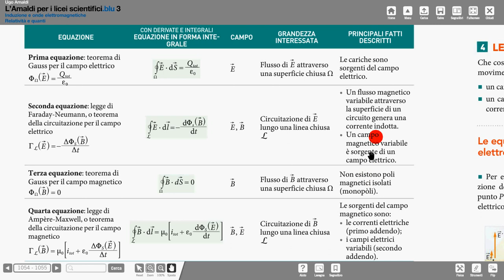8 equazioni Maxwell Amaldi a